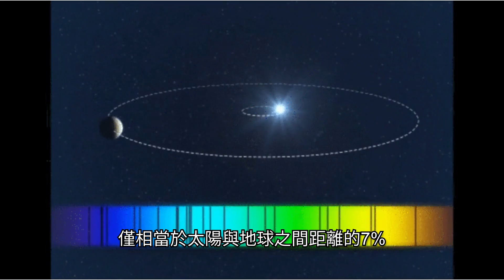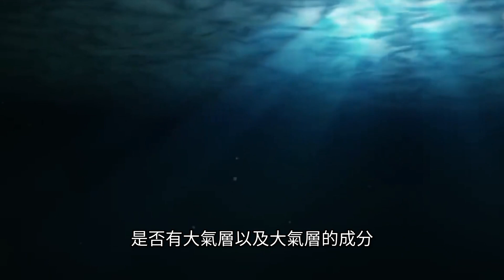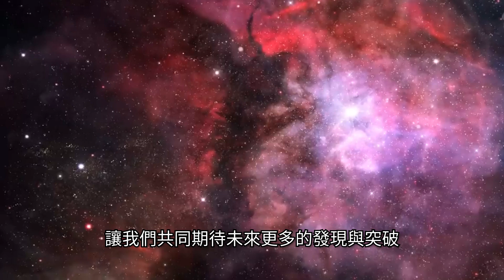NASA新發現：40光年外的類地行星 Gliese 12 b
在宇宙的廣袤無垠中，我們一直在尋找與地球相似的星球，期待著能在那裡發現生命的蹤跡。 最近，NASA宣布了一個令人振奮的消息：他們發現了一顆名為Gliese 12 b的系外行星，這顆行星的大小與地球相近，且位於其母星的宜居帶內，為我們尋找地外生命提供了新的希望。